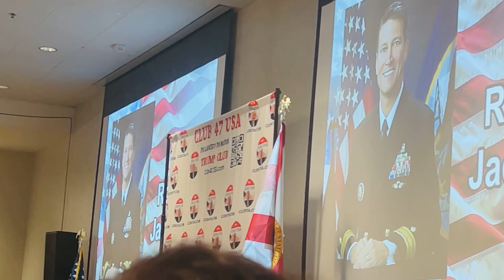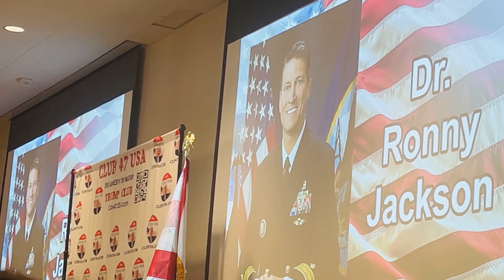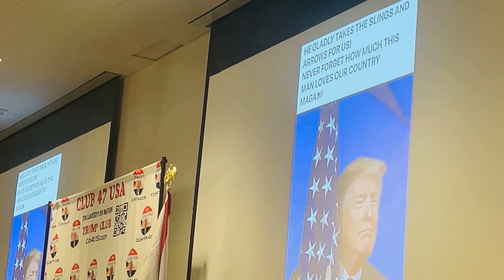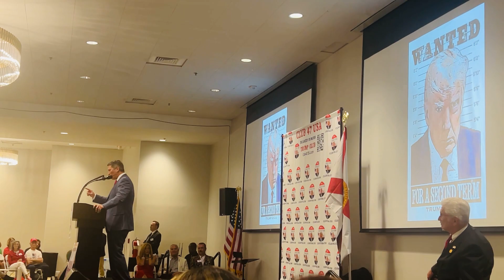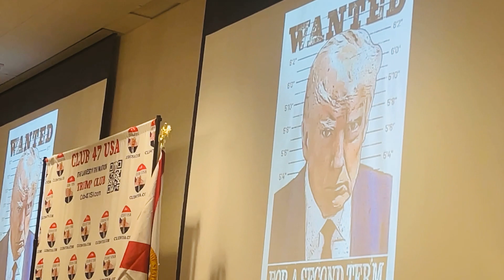Trump's Doctor Speaks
Congressman Ronnie Jackson, was the doctor for 4 presidential families, and in this excerpt, he is asked the question "why was President Trump your favorite??? ". He also confirmed that Mrs. Obama is a woman. President2024 Club47 WestPalmBeach Hilton roadTrip congressman Physician StoryTyler MilitaryVeteran #911